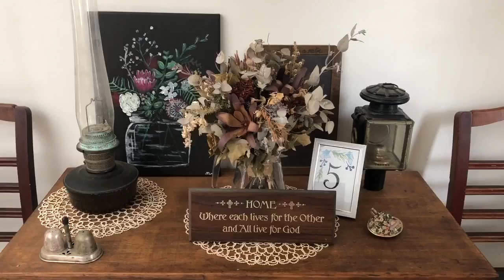home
small tuesday project